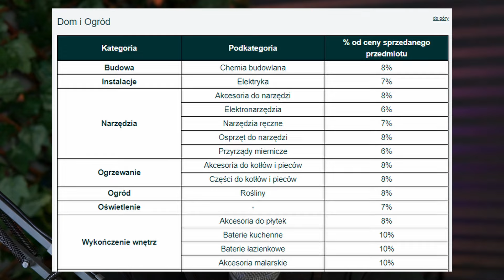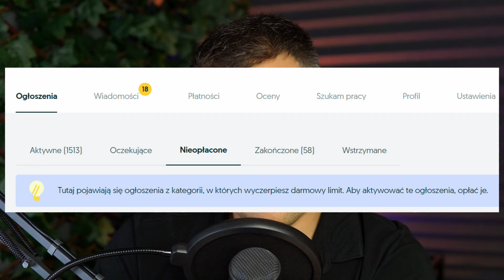Jak Zacząć Sprzedawać na OLX. Sprzedaż na OLX w Praktyce. Na co UWAŻAĆ Podczas Sprzedaży?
Czy warto sprzedawać na OLX, na co należy uważać oraz czy warto przerzucić tam swoje oferty z Allegro?